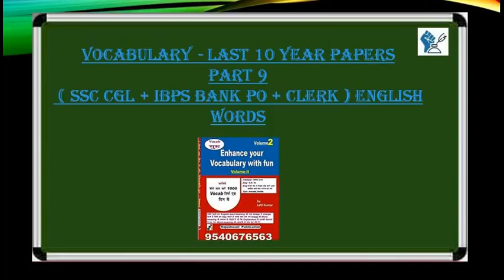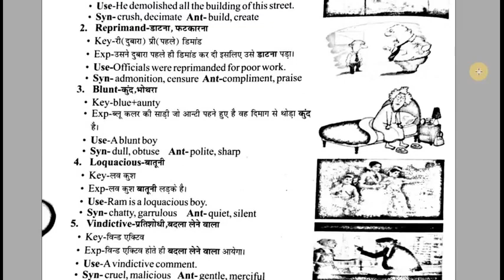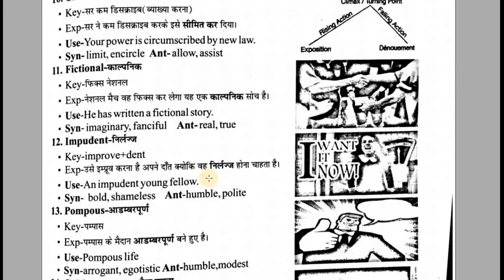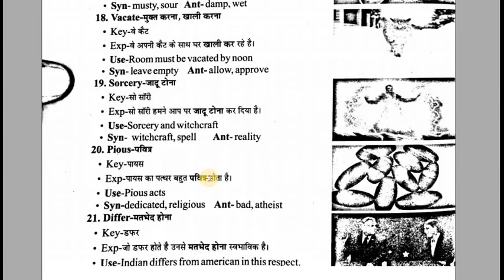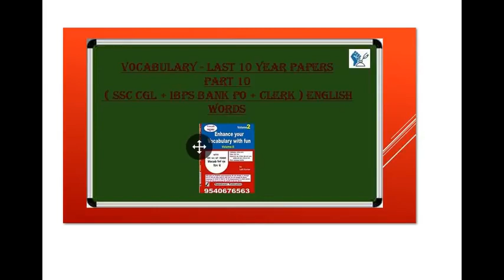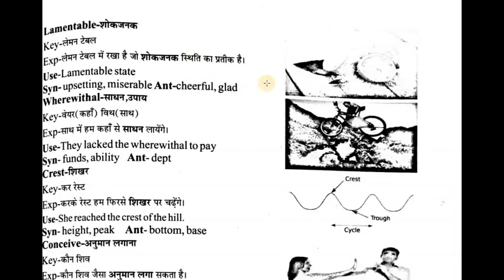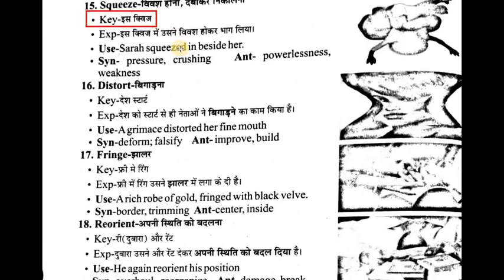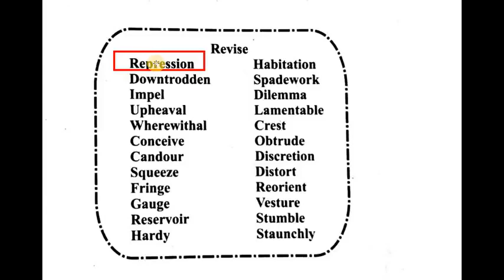Enhance Your vocabulary With Fun Tricks HIGH